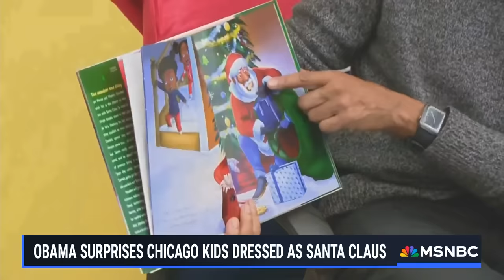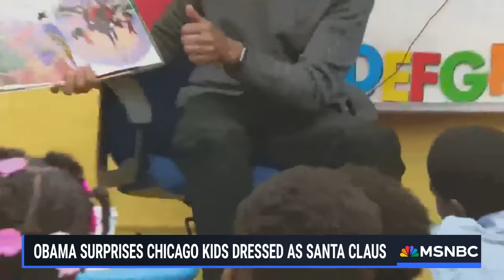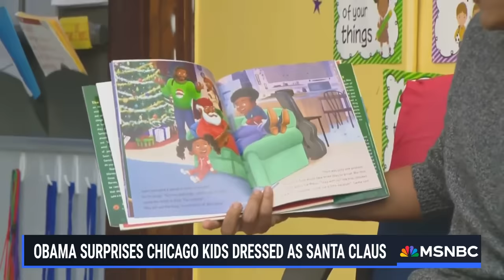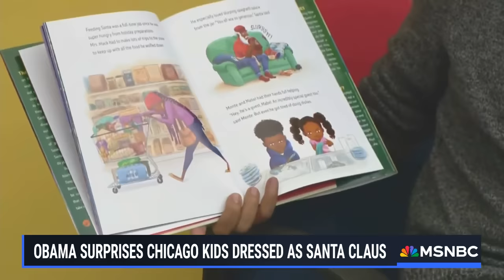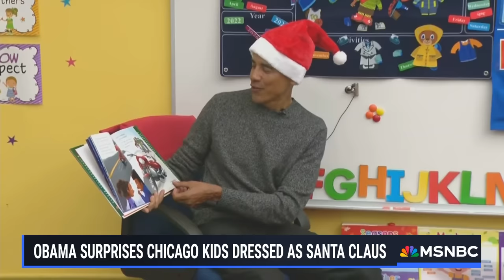See Barack Obama surprise kids as "Skinny Santa” in Chicago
Former President Barack Obama surprised kids at a South Shore Chicago classroom. Obama came with gifts to hand out and donned a Santa hat even referring to himself as “Skinny Santa.” He read to the kids and brought some holiday cheer to all!